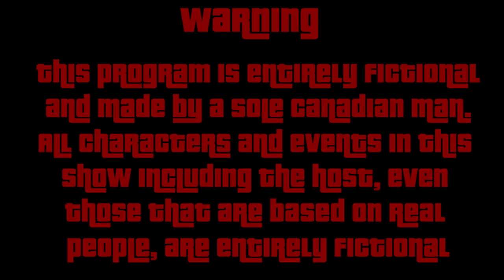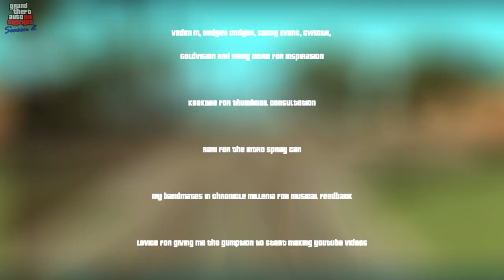Melvin "Big Smoke" Harris | Grand Theft Auto Biographies | S2E5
Image, Success and Legacy, these are the main motivators for tonight’s subject. We will take a look at the life of a man whose ambitions and aspirations took him to the top of the criminal heap in San Andreas during the 1990s and whose manipulative persistence as a pusher, a player and a money maker were practically unmatched. We will examine a man who lied, killed and smoked his way to the most powerful and notorious narcotics distributor on the west coast and the many acts of treachery and moral depravity which fascinated his rise and subsequent fall. A man whose dreams may have been too big for his sizeable britches and whose actions nearly brought a city on the brink of chaos to its knees; Melvin “Big Smoke” Harris.

Grand Theft Auto Biographies is a GTA Lore show which aims to explore all noteworthy characters from the GTA universe in a detailed and in-universe format.

Voicework

Scripting Help:

Oracle Mirai
ArthurMorgan'sCatto
EggBlunt
Ryder

Producers:

Eck$ecutive on the beat
Erik Cutino
John Marston
Matthew McGinley
MonochromaticWeiss
MrFrog

Patrons:

Erik Cutino
John Marston
Matthew McGinley
MonochromaticWeiss
MrFrog
Alex Concepcion
Alex Vidal
Dakota
Flame Haze’s Flame Gang
Murdasippislim
Omar Youssef
Amuro Ray
Blessid
Heeren
Jadon Bright
John Milton
Joshua Austin-Rivers
Kenny Molloy
Lain
Richard
Smack It Down Podcast
Kahsha Taitoko-Smith

All rights to the Grand Theft Auto brand including names, characters, music, etc to
Rockstar Games and associates as well as Take Two Interactive

All music originally composed for Rockstar Games and Take Two Interactive

Qualcomone for his GTA Definitive Editions

To Vadim M, Badger Godger, Sonny Evans, SWEGTA, GoldVision and many more for inspiration

Chapters

Intro 00:00
Early Life 02:05
Ballin 03:58
The Sweet Release 07:32
Special Agent Big Smoke 13:27
Empire of Dirt 19:09
Death of a Salesman 23:17
Personality 26:25
Appearance 29:37
Known Crimes 30:35
Outro 33:00
Credits 33:49